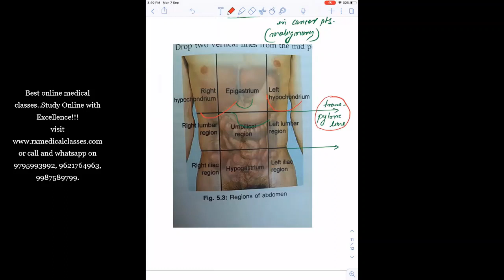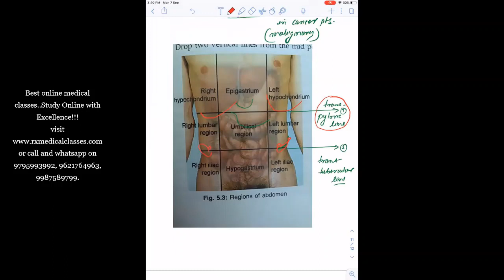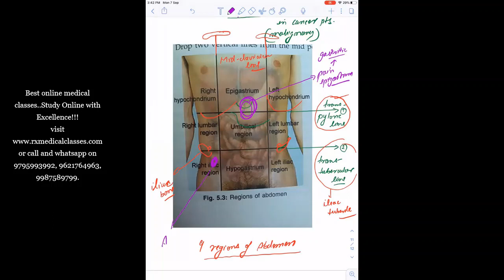Clinical: Abdomen examination-Basic Part-1.By Dr. Rustam Chaudhary.